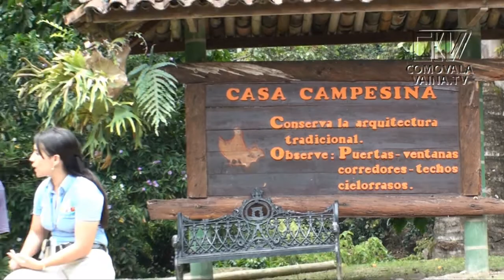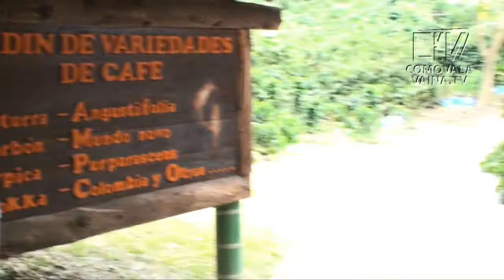coffee park quindio 03